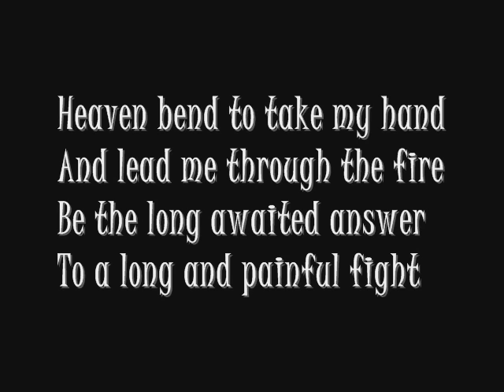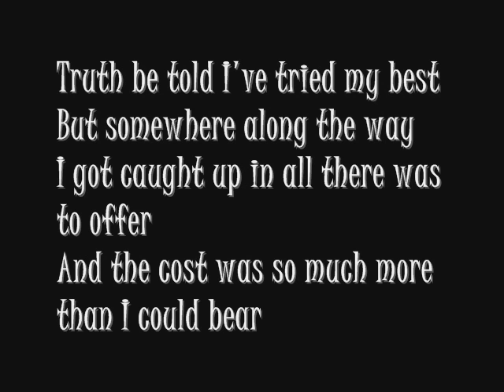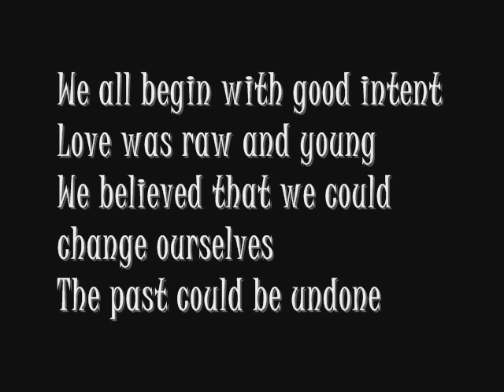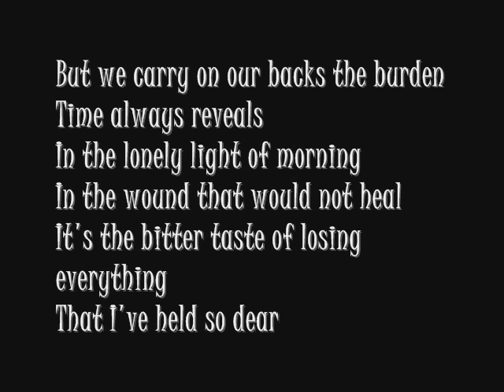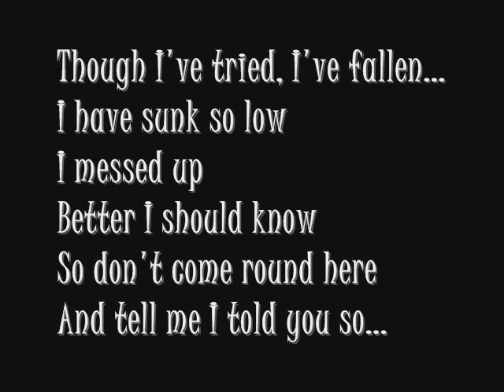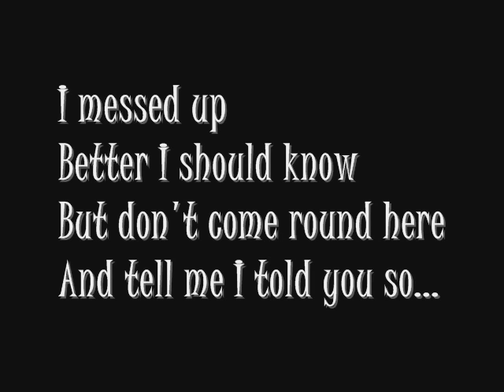Fallen - Sarah McLachlan